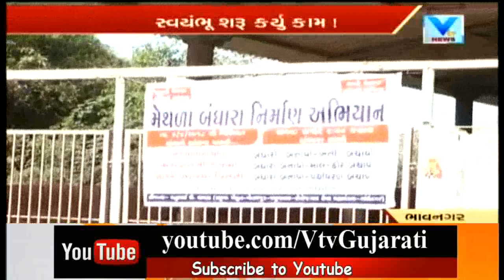Bhavnagar: Farmers continues on second day 2 Built Check dam on Bagad River | Vtv News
Bhavnagar: Farmers continues on second day 2 Built Check dam on Bagad River .